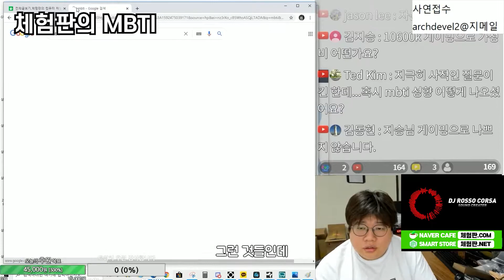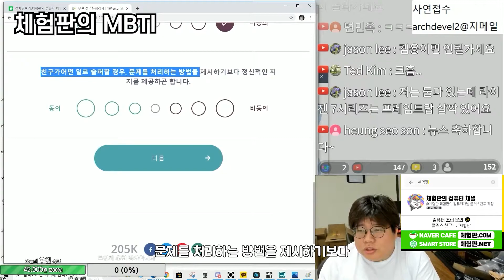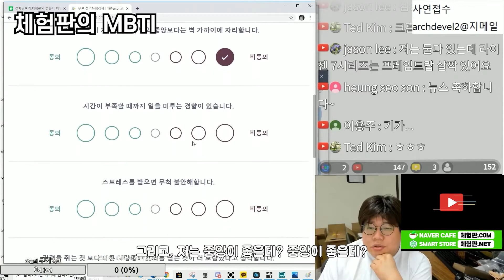[체험판]제가 모험가라구요?????(재업)